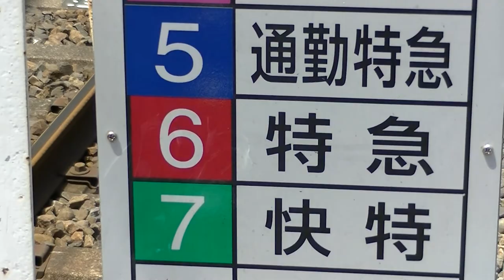【京成本線】船橋競馬場駅(Keisei Main Line Funabashi Keibajyo)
京成電鉄本線の船橋競馬場駅で撮影。
船橋競馬場駅は、2面4線の橋上駅で、上下線とも優等列車の退避が可能な構造になっています。
快速と普通（各駅停車）のみが停車し、特急、快速特急、通勤特急は通過となります。